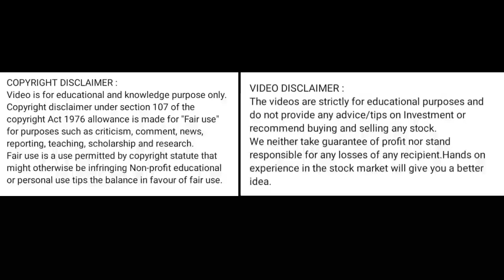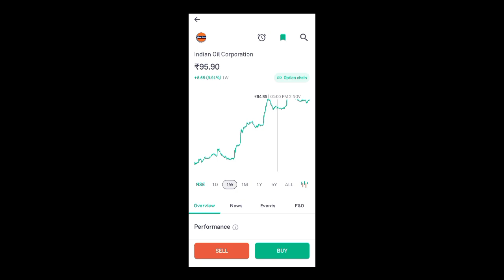indian oil share price today l indian oil share news today l indian oil share latest news today